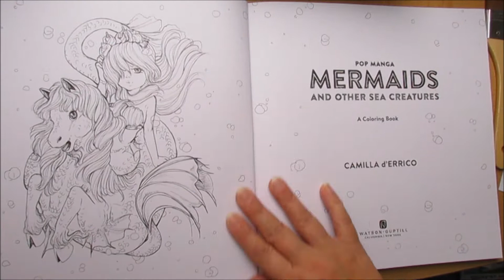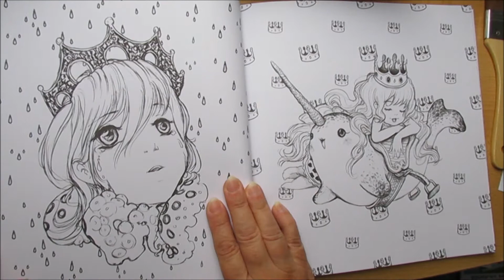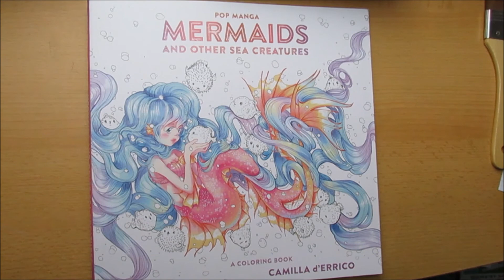Flip Through - durchblättern Coloring Book-Mermaids Pop Manga by Camilla d`Errico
Flip Through - durchblättern

Coloring Book-Mermaids Pop Manga by Camilla d`Errico

Ausmalbuch mit Meerjungfrauen und andere Meerestiere
Mermaids and other sea creatures